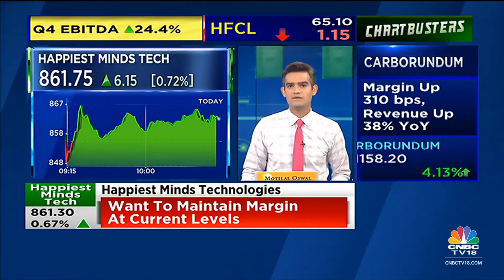Moneycontrol Pro Ideas For Profit: CSB Bank | Chartbusters | CNBC-TV18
In our special segment 'Ideas For Profit', money control com's Neha Dave tells us why CSB Bank Ltd is an interesting stock to bet on.

n18oc_busines